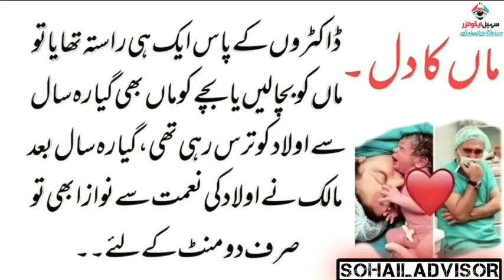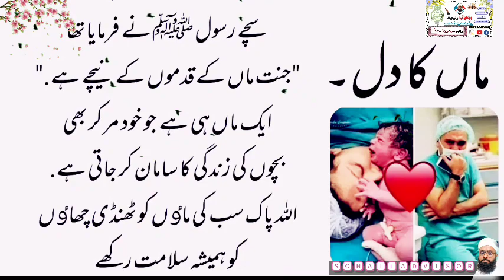ماں کا دل ڈاکٹر بھی رو پڑے | Urdu Story | Islamic Stories in Urdu | Urdu Kahaniya | SohailAdvisor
बारिश में मिट्टी का घर | Urdu Story | Islamic Stories in urdu | Urdu Kahaniya | SohailAdvisor

 urdu story
story
story in urdu
hindi story
short stories
romantic story
princess story
fairy tales story
latest urdu story
new story
urdu scary stories
fairy story in urdu
moral story in urdu
an emotional urdu story
heart touching story 2023
love story
new heart touching story 2023
chidiya ki kahani
cartoon
chidiya aur kauwa ki kahani,kahani
chidiya
kauwa chidiya ki kahani
jungle
chidiya ki kahaniyan,rani chidiya ki kahani
JUNGLEBUDDIES
kalukauwa
tunikikahani
We create unique contents
 Interesting and new moral stories/Kahaniya.

Plz sport my chenal youtub sabcraid my chenal youtub

Plz sport my chenal tiktok

Plz sport my chenal Instagram.

Plz sport my chenal Facebook
Plz follow peg Facebook.